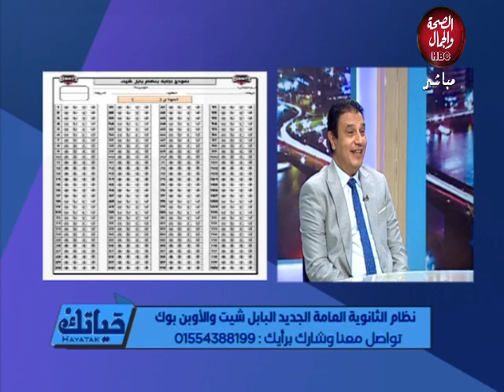حياتك | نظام الثانوية العامة الجديد البابل شيت والأوبن بوك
تقديم : غادة فتح الله
في ضيافتها : أحمد سلام ـ خبير الفلسفة وعلم النفس

قناة_الصحة_والجمال# برامجنا